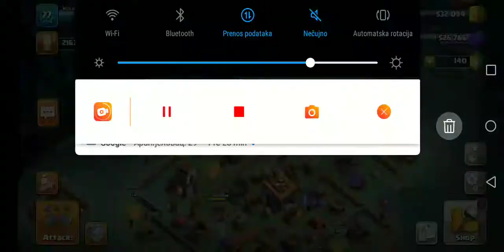IGRAM MALO VERSUS BATTL-OVE CLASH OF CLANS EP 10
JEDNOM POBEDIO A DVA PUTA IZGUBIO ŠTA ĆETE NISAM MOGAO BOLJE.